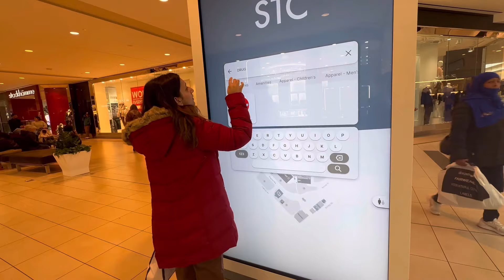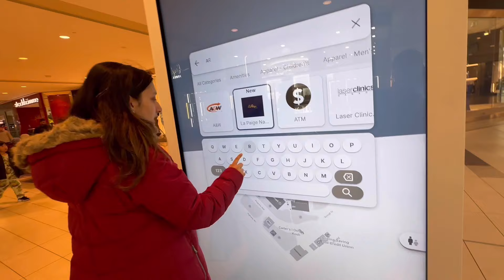GROCERY in Canada || Random vlog in holiday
In this video, we are gonna talk about how we spend our holiday and from where we did groceries.

If you have any questions drop them in the comments below, and we will do our best to help.